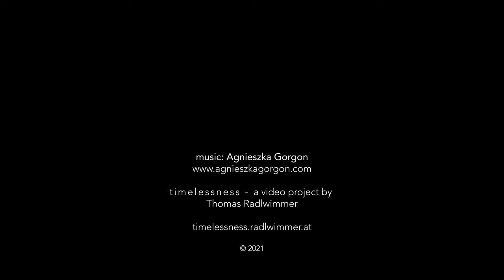t i m e l e s s n e s s | Agnieszka Gorgon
Agnieszka Gorgon
making music for
t i m e l e s s n e s s
a video project by
Thomas Radlwimmer

t i m e l e s s n e s s  is a video art project where musicians are invited to improvise or compose music directly to uncut visual sequences by Thomas Radlwimmer.

The idea slumbered for several years. Through the time there were many ideas of how to start this project – the core thought always to give both music and images space to unfold together, not fighting for attention but growing together.

The approach is a very meditative one. Already at the capturing: the camera is placed for hours, up to days on the same location.
After another many days of intense computer processing the images are ready to inspire musicians – they can directly react to the images while playing live to it, or watch the video and bring ideas to sound later.